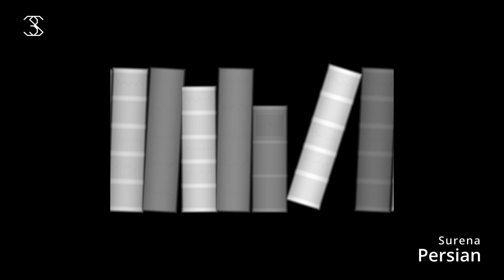Height and Albedo breakdown of the Stylized Bookshelf material-Fully made with Substance 3D Designer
I’m a stylized artist with a passion for creating unique and captivating art.
On this channel, you’ll find a variety of art-related content, including tutorials, Procedural material creation, Cinematic/Sequence, Unique texture creation, Game asset creation, Level art, Lighting/Post effects, Shader/FX, Video editingand and behind-the-scenes looks at my creative process.
I’m active on several social media platforms, including :
so be sure to follow me there for even more art-related content!
Whether you’re an aspiring artist or just appreciate great art, this channel has something for everyone.